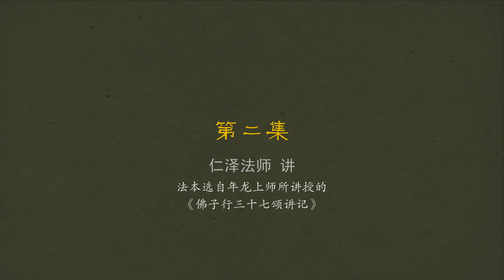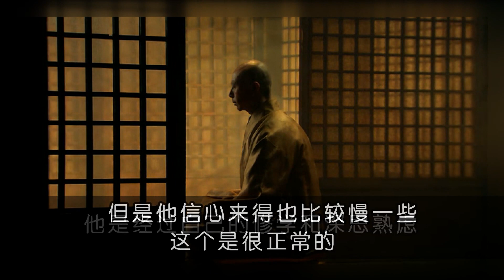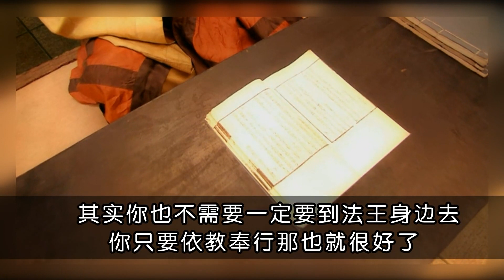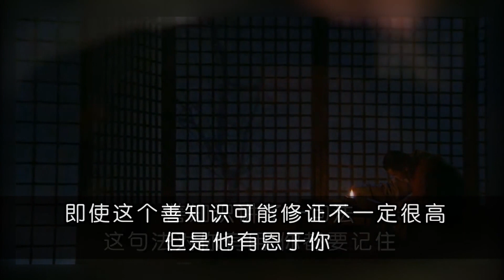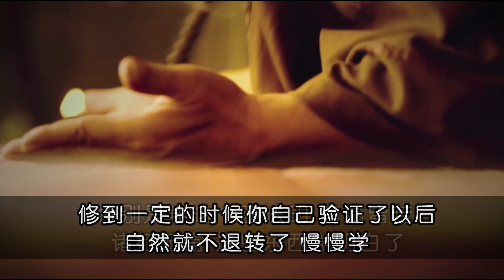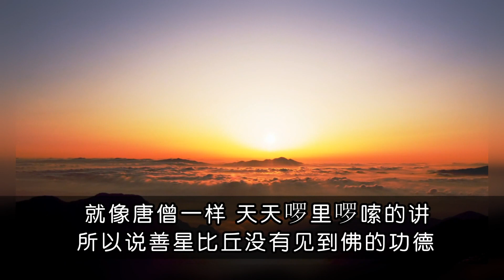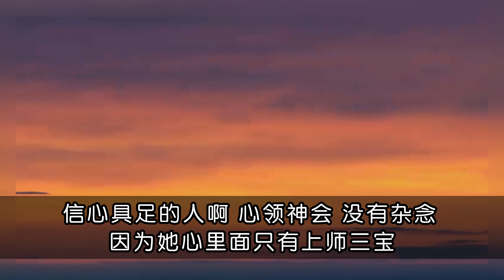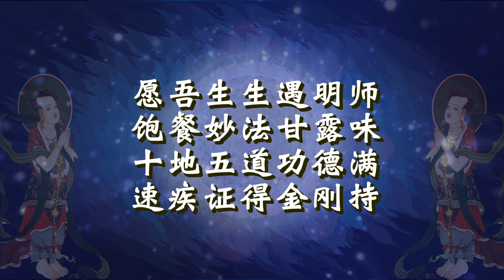佛子行三十七颂02 20180713 S